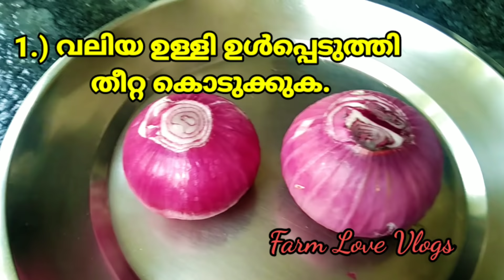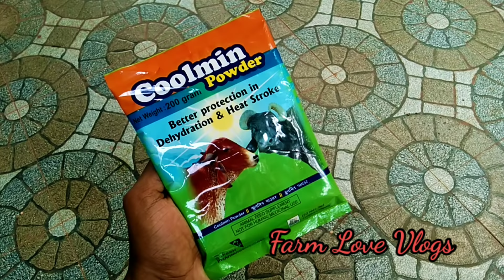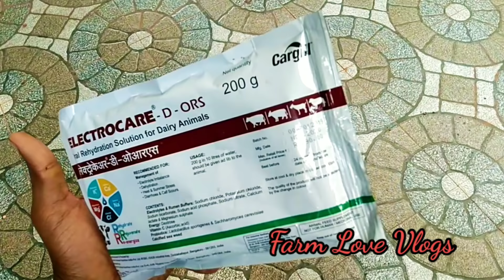കോഴി വളർത്തൽ | ഈ ചൂട് കാലത്തു ശ്രദ്ധിക്കേണ്ട കാര്യങ്ങൾ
നാടൻ കോഴി വളർത്തൽ

അടുക്കള മുറ്റത്തെ അധിക വരുമാനം ആണ് നാടൻ കോഴികൾ.

ഒരു കോഴി എങ്കിലും വളർത്തുന്നുണ്ടോ. കണ്ടിരിക്കേണ്ട വീഡിയോ

25 കോഴി വളർത്തൽ ടിപ്സ്

കാട മുട്ടയുടെ എണ്ണം കൂട്ടാൻ ഒരു ടിപ്പ്

Low cost feeding tips in paultry.

2 ചാക്കിൽ ഒരു low cost Azolla Farming

Sexing of Quails

IBD Vaccination or GEORGIA Vaccination

Lasota Vaccination

വീഡിയോ കണ്ടു അഭിപ്രായങ്ങൾ അറിയിക്കുമല്ലോ. നിങ്ങളുടെ സപ്പോർട്ട് ആണ് എനിക്കു പ്രചോദനം ആകുന്നത്.😍

Organic Deworming tips

Brooding of chicks in paultry

കോഴികളിൽ കണ്ടുവരുന്ന 7 stress factors.

Paultry Suppliments

കോഴികളിലെ വിരശല്യം. എങ്ങനെ പരിഹരിക്കാൻ ആകും.

കോഴികളുടെ ആരോഗ്യ സംരക്ഷണത്തിന് ഉത്തമം ആയ combo juice

അസോളയിൽ നിന്നും കോഴികൾക്കായി ഉണ്ടാക്കിയ protein powder.

Oregano :കോഴികൾക്കു natural ആയിട്ടുള്ള ഒരു antibiotic.

ജലജന്യ രോഗങ്ങൾ അകറ്റി നിർത്തി കോഴി കാട എന്നിവയെ വളർത്താം.Kill E Coli

നാടൻ കോഴി വളർത്തൽ Super 10 tips

പക്ഷിപ്പനി അറിയേണ്ടത് എല്ലാം/ Bird Flu

മഞ്ഞുകാല കോഴി രോഗങ്ങൾ ഇനി പേടിക്കണ്ട

More vedios 👇please watch 👍

Contact Farm love vlogs @ 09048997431

Music Credits